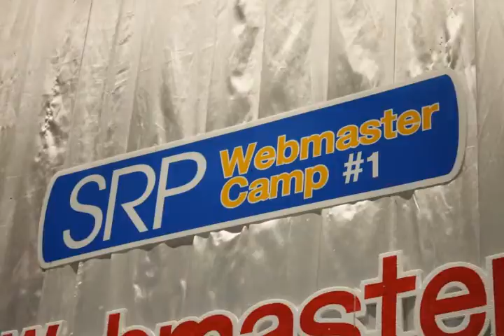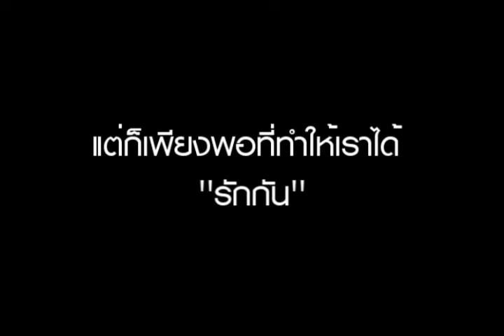SRP Webmaster Camp ครั้งที่1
โครงการ SRP Webmaster Camp ครั้งที่ 1 โดย Sanook.com และโรงเรียนสุราษฎร์พิทยา จ.สุราษฎร์ธานี เป็นโครงการอบรมให้ความรู้ในการพัฒนาเว็บไซต์ ให้กับนักเรียนชั้นมัธยมศึกษาปีที่ 3 จำนวน 80 คน ซึ่งจัดขึ้นที่โรงแรมนิภาการ์เด้น จ.สุราษฎร์ธานี เมื่อวันที่ 25-26 กันยายน 2553 ที่ผ่านมา